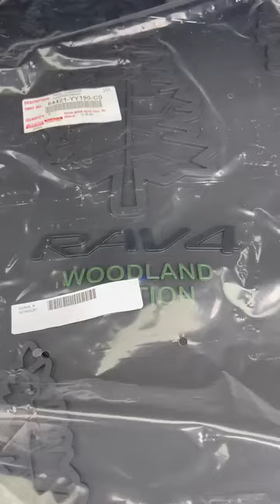RAV4, Woodland Edition hybrid 37 MPG, AWD In stock, drive it home today!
Hello ! Everyone, Wellcome to my channel.RAV4, Woodland Edition hybrid 37 MPG, AWD  In stock, drive it home today!